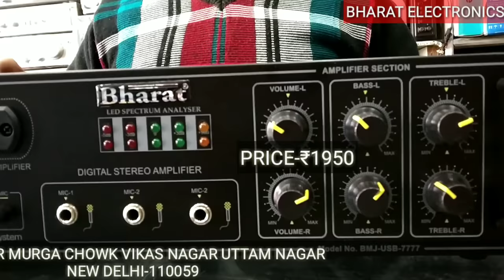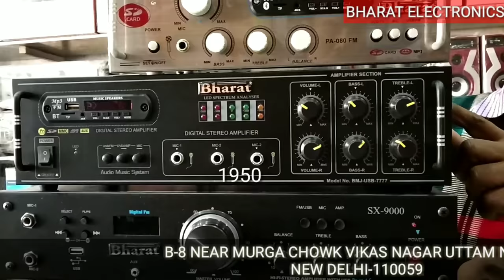BHARAT ELECTRONICS BEST AMPLIFIERS | WATTSAPP KRO.9310585362 | ***T&C APPLY